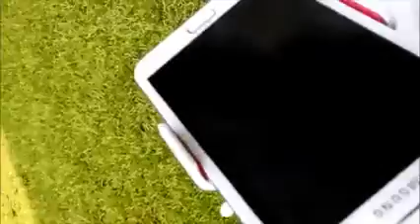Quodcopter for 3D Visualization Project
The quodcopter is related to Depth Approximation project.